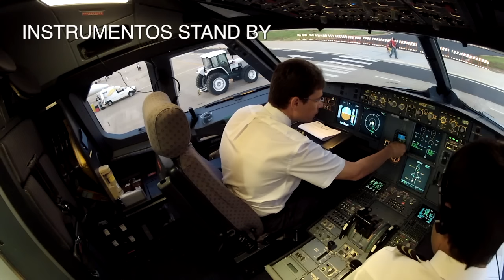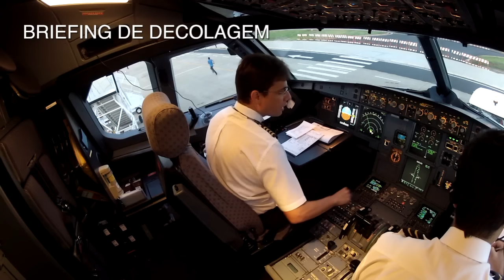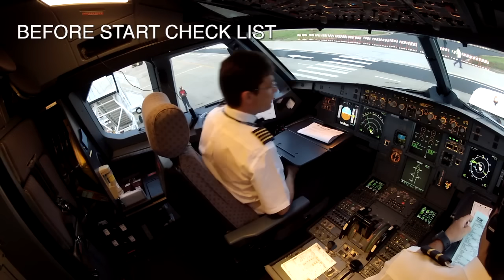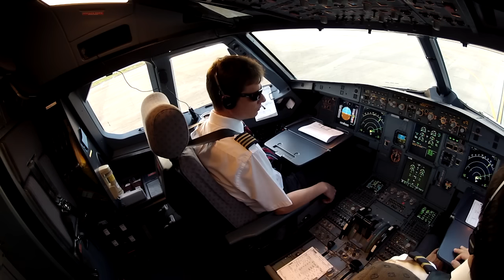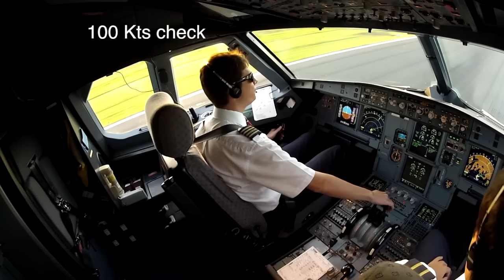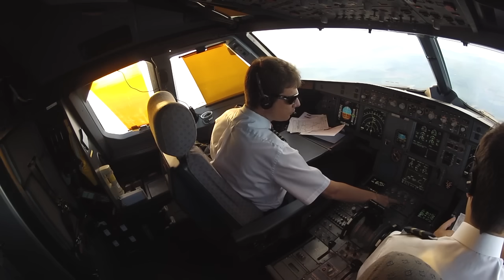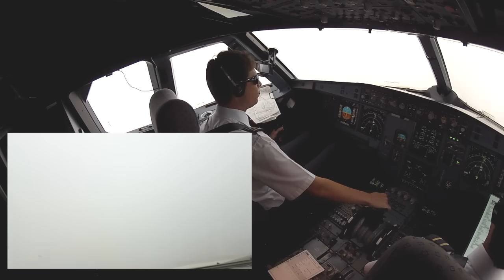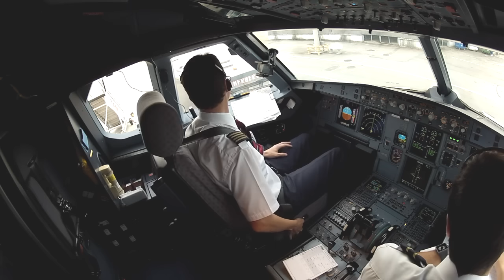SBRP-SBSP VÔO COMPLETO (30 minutos)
Primeiro "longa metragem" do Baixado e Travado, acompanhe um vôo completo entre Ribeirão Preto e Congonhas. Sem música e sem time-lapse.
   Esse eu dedico a todos que "odeiam" quando a musiquinha, que eu adoro tanto, sobrepõe a fonia e os procedimentos de vôo. São 30 minutos de vídeos para quem tiver paciência de acompanhar o vôo desde a chegada a aeronave até o corte dos motores em São Paulo.
PS: Agora q vcs viram como um clip sem trilha sonora é chato, parem de pegar no meu pé com as musiquinhas!!!rs

  Sorry international folks, but this one is dedicated to the Brazilian audience, it's a complete flight between SBRP and the major domestic airport in São Paulo, SBSP - Congonhas. All subtitles and communications in Portuguese, no time-lapse or back ground music, only cockpit ambient sound.